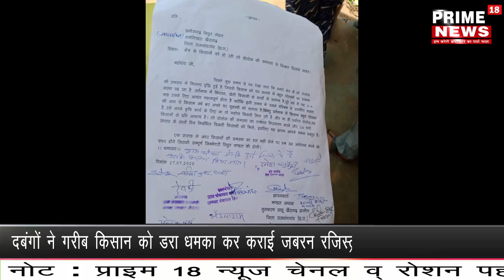लो वोल्टेज की समस्या को लेकर सौंपे ज्ञापन , समस्या हल नहीं होने पर उग्र आंदोलन के लिए होंगे बाध्य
लो वोल्टेज की समस्या को लेकर सौंपे ज्ञापन , एक सप्ताह के अंदर समस्या हल नहीं होने पर उग्र आंदोलन के लिए होंगे बाध्य -- विक्रांत सिंह उपाध्यक्ष जिला पंचायत राजनांदगांव छत्तीसगढ़ छत्तीसगढ़ राजनांदगांव से कैमरामैन कन्हैया देवांगन की रिपोर्ट ब्यूरोचीफ ओमकार साहू के लिए छत्तीसगढ़ राजनांदगांव जिला के खैरागढ़ विकास खंड के जालबांधा क्षेत्र के किसानों को हो रही है लो वोल्टेज की समस्या जो निरन्तर बढ़ रही है, जिससे किसानों को पंप चलाने में बहुत परेशानी का सामना करना पड़ा रहा है । वर्ष में 3-4 माह किसानों के लिए अत्यंत महत्वपूर्ण होता है ,इसी समय के परिश्रम से उत्पादित फसल की आय से गृहस्थी को चलाता है । किन्तु किसान परेशान अघोषित बिजली कटौती एवं लो वोल्टेज की समस्या से आज विक्रांत सिंह उपाध्यक्ष जिला पंचायत राजनांदगांव एवं नुनकरण साहू मंडल अध्यक्ष खैरागढ़ ग्रामीण जिला राजनांदगांव के नेतृत्व में भाजपा कार्यकर्ता एवं बड़ी संख्या किसानों की उपस्थित में विद्युत मंडल खैरागढ़ के ए .ई. किरण जांगड़े एवं धर्मेन्द्र साहू जे .ई. को ज्ञापन सौंपा गया है , साथ ही एक सप्ताह के अंदर समस्या हल नहीं होने उग्र आंदोलन के बाध्य होंगे जिसकी सम्पूर्ण जिम्मेदारी विद्युत मंडल की होगी ।
[2:30 PM, 7/27/2020] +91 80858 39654: जालबांधा सब स्टेशन विद्युत मंडल,जालबांधा